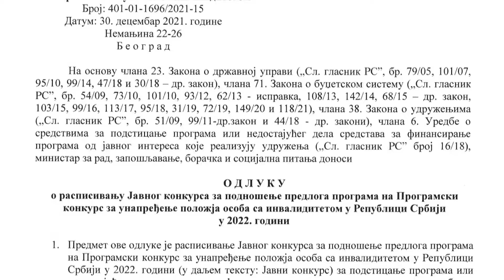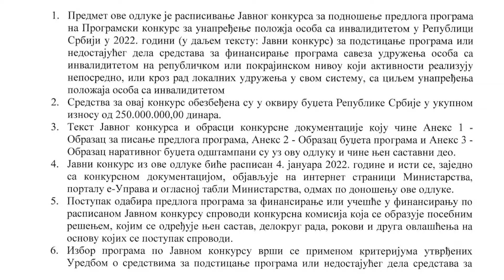KONKURS: Unapređenje položaja osoba sa invaliditetom u 2022. godini.